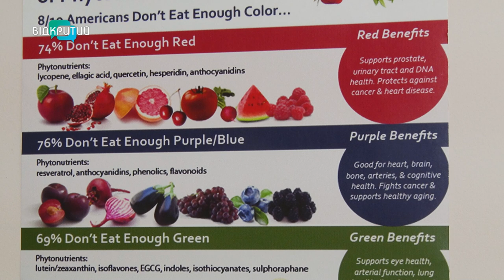Яка нині мода на вагу та як залишатися здоровим попри тренди: поради від дніпровських експертів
Мода чи здоров’я? Люди завжди піклувалися про зовнішню красу. У залежності від уподобань - масово змінювали власну вагу. Війни, захоплення кумирами - які тільки чинники не впливали на загальні тенденції. А яка ж нині мода на вагу? І чи нормально це - прагнути кардинально позбавлятися кілограмів? Докладніше - в наступному сюжеті.